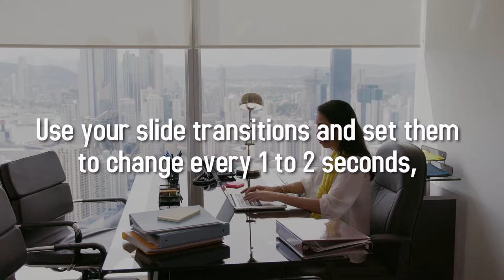Creating a Real Estate Video with PowerPoint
PowerPoint isn’t new, and most of us know how to use it. Here’s a feature though, that you may not know you have. You can actually create a video, or MP4 movie, with PowerPoint. Yes, it’s another easy way to produce video for YouTube!

Kevin Fritz
MLO #220254
Iron Point Mortgage